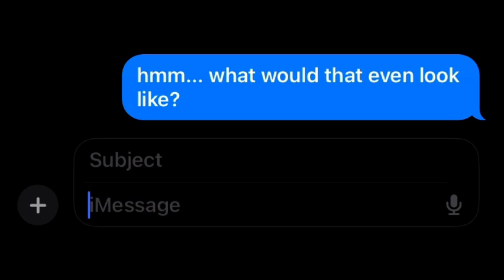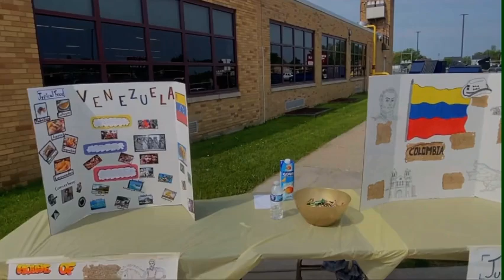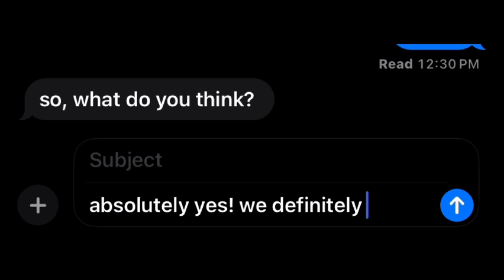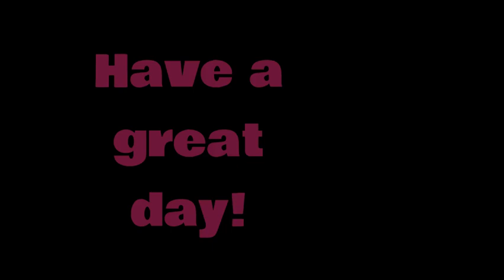Flyer News 12 09